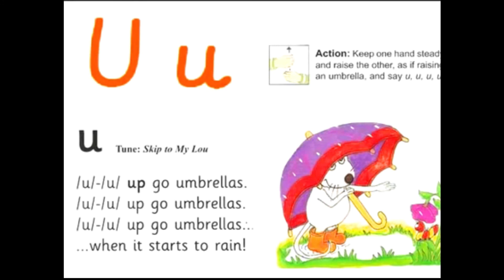"U u" Phonics Song u/u/u | Up go umbrellas 4 Times | Phonics Sound u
This animated phonics song helps children learn the sounds of the
letter "U u" in the English alphabet. Kids will love singing along and dancing for this actions of raising umbrella. As they do and they’ll practice and making letter sounds of /u/u/u/u/.
Developed fine motor skills for kids.